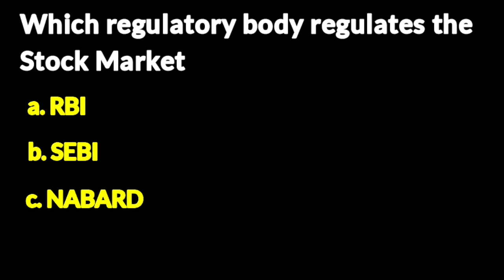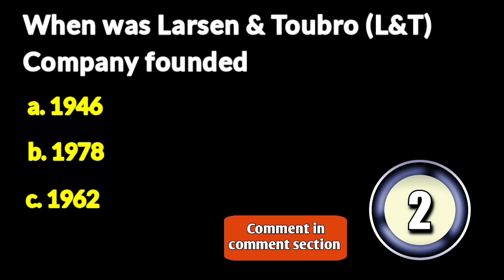Personal Finance Quiz & Financial Literacy Questions - Round 3 | FINOMENT